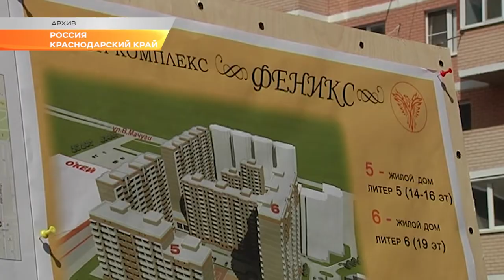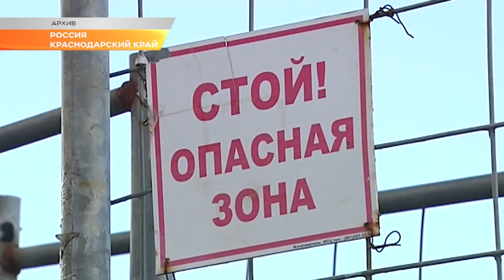29 домов достроят на Кубани за счет федеральных средств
Средства из федерального бюджета направят на инвестиционно непривлекательные объекты. Об этом глава Кубани заявил на встрече с обманутыми дольщиками.

Краснодарский край получил полную поддержку Правительства. 29 объектов завершат за счёт софинансирования из средств федерального Фонда защиты прав дольщиков.Такое решение было принято во время визита заместителя председателя Правительства России Виталия Мутко в Краснодар. В конце августа вместе с губернатором вице-премьер осмотрел наиболее проблемные объекты - жилые комплексы "Иван-да-Марья", "Снежная королева", "Парусная регата" и "Дом Романовых".

По каждому проблемному дому края сегодня идёт индивидуальная работа. Только с начала этого года сдано 35 долгостроев. В планах завершить еще 13 объектов до конца этого года. Остальные дома сегодня достраивают в рамках закона края о защите прав дольщиков, а так же за счёт региональной субсидии.